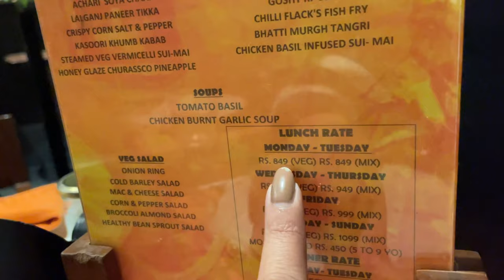UNLIMITED FOOD AT PIRATES OF GRILL | FOOD VLOG || VLOG 70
Hello friends
This is our Vlog 70 we hope you will like it.

Gears we uses for vlogging :-

Sony ZV 1
Sony ZV 1 Camera Accessories
Sony ZV 1 Screen Protector
Camera Additional Battery
Digitek Ring Light
Apple iphone 12 (Product Red)
Samsung Galaxy Fold 3
Apple Macbook Air
Digitek Tripod for phone
Sandisk memory card 128gb
Collar mic